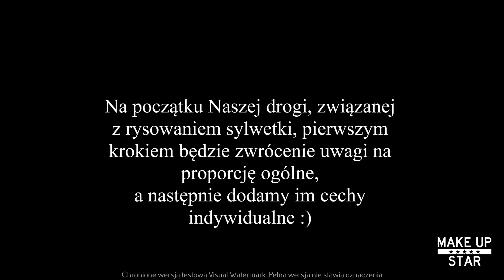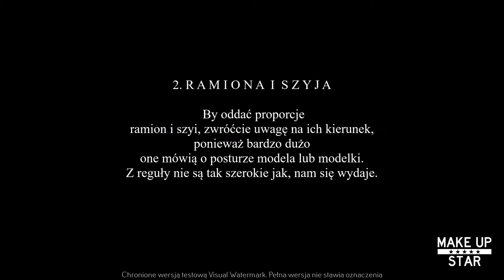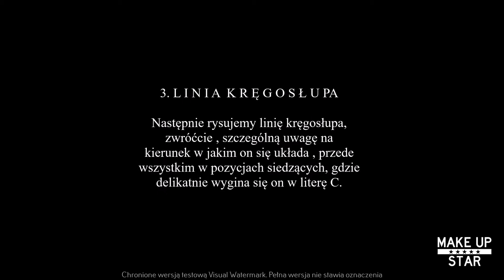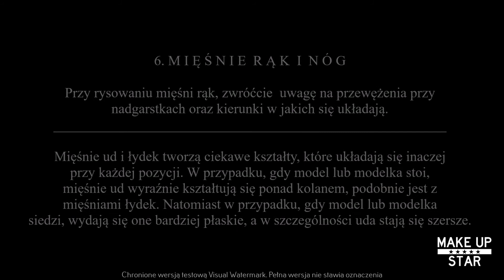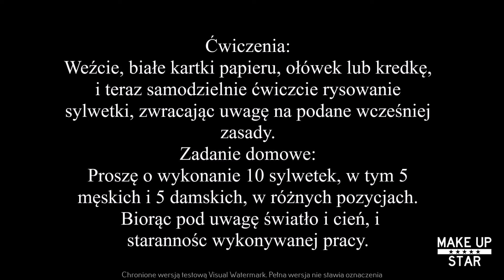Zasady proporcji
Kilka słów o proporcji od Moniki Wójtowicz.